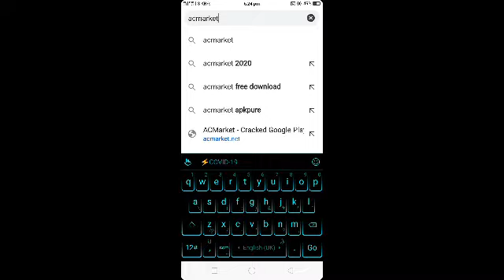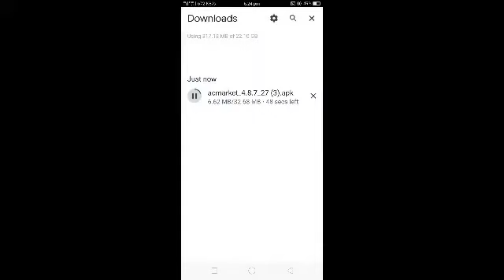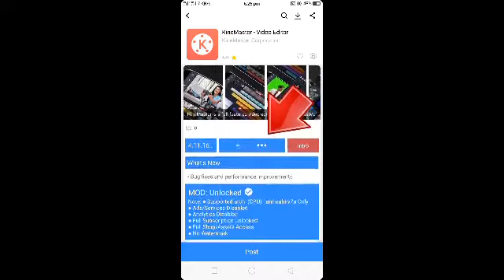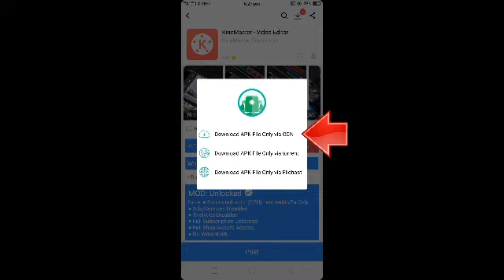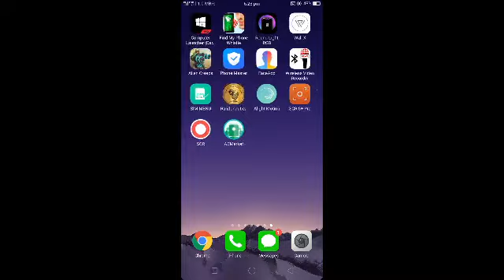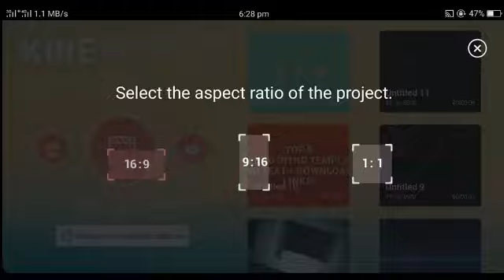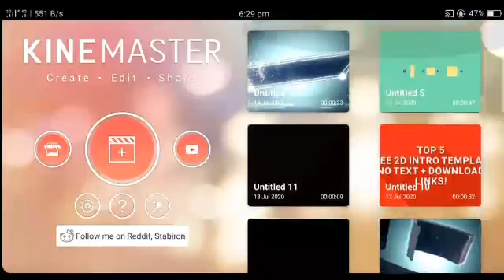KINEMASTER| No Watermark| Free Download 2020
First download niyo lng po yung Acmarket sa chrome (note: yung latest).
And then after ma download e install lng then open ang acmarket at i search ang kinemaster sa search bar, and now feel free to download it.

This is not a clickbait. Sure 100% working and legit.

If you have some questions,  you can ask me.